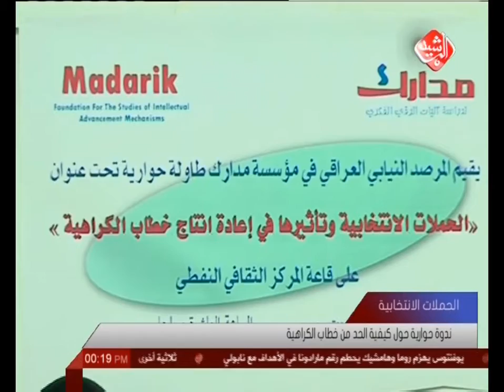ندوة حوارية حول كيفية الحد من خطاب الكراهية في الحملات الإنتخابية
ندوة حوارية بشأن كيفية الحد من خطاب الكراهية في الحملات الإنتخابية المقبلة اقامها المرصد النيابي العراقي، لكون هذا الخطاب هو أحد اسباب الاحتقان الطائفي والتعدي على الآخر، فيما تم التأكيد على دور واهمية الاعلام في وقف اعادة انتاج هذا الخطاب